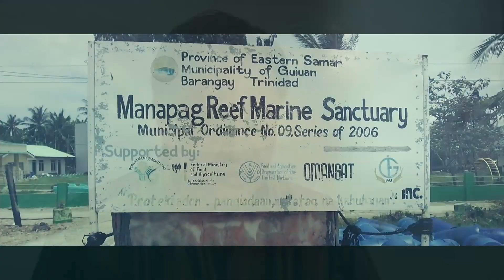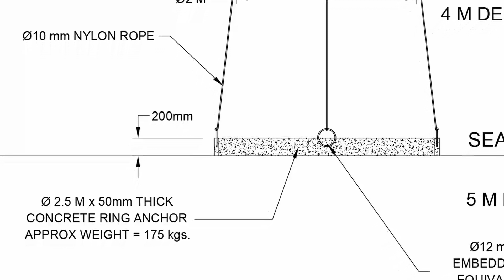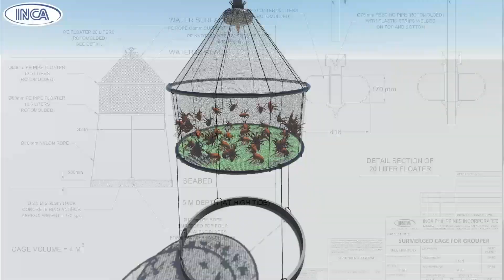INCA Submerged Plastic Fish Cage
The plastic Fish cage is a recent example of an innovative plastic product that can grow-out 1,000 grouper fingerlings in one cropping cycle.
This opens an opportunity for the ordinary fisherfolk to gain livelihood
activities as well as providing for subsistence fishing for family.